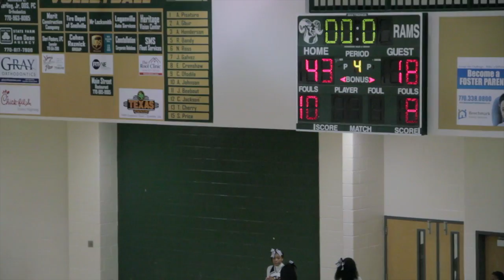Grayson vs South Gwinnett - JV -(nov 18,2014)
Grayson Basketball